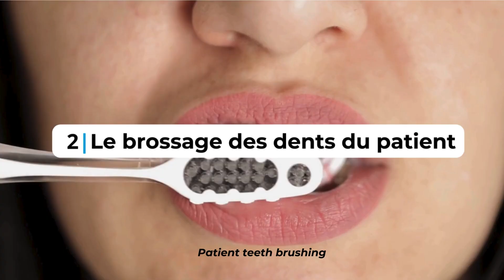Comment enlever le marquage sur le Genius Crystal